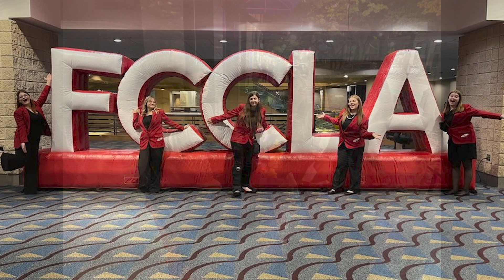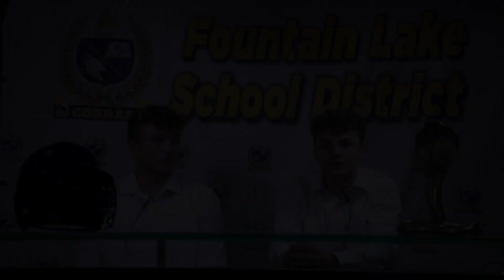November Cobra Update